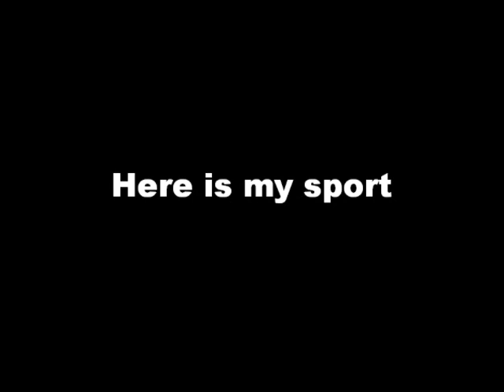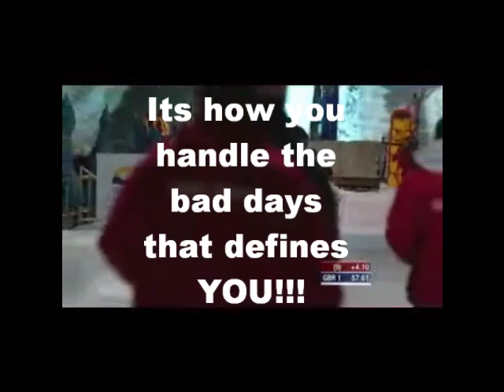Paula Walker British Bobsleigh Pilot